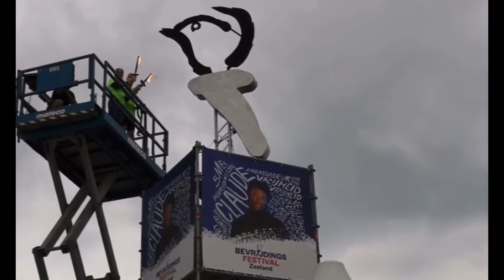CLAUDE, Zoe, Tauran, Benny Rodriguez, CHUCKIE: AFTERMOVIE Bevrijdingsfestival Vlissingen 2024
De voetjes gingen van de vloer op het Bevrijdingsfestival in Vlissingen. Kijk hier de Omroep Zeeland aftermovie terug met artiesten als CLAUDE, Zoe, Tauran, CHUCKIE, Benny Rodriguez, Freddy Moreira, Wild Romance, Katnuf, Kraak en Smaak en nog vele andere artiesten!